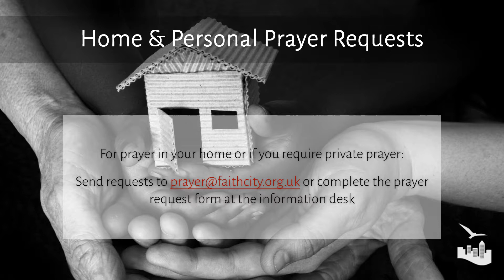Faith City News 13th January 2019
Keep up to date with Faith City News! For weekly information, upcoming dates and events, this is the way to keep in touch. God bless!!